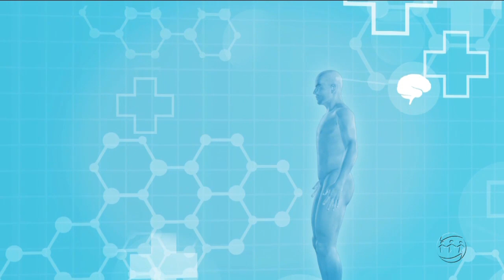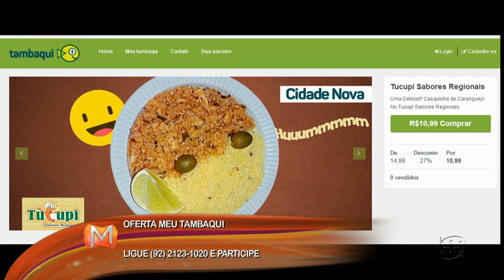MAGAZINE - 3º Bloco - 19/09/17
Assista ao terceiro bloco do programa Magazine desta terça-feira. O Magazine é exibido às 11h (horário Manaus) de segunda a sexta, na TV A Crítica (canal 04 | NET 514) e pelo aplicativo A Crítica Play.